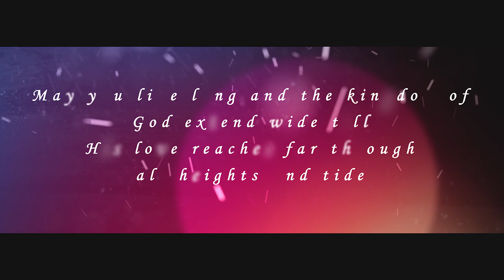Birthday Wishes to Our Dear Fr Founder | Fr Christuraj SHS | SHS FAMILY